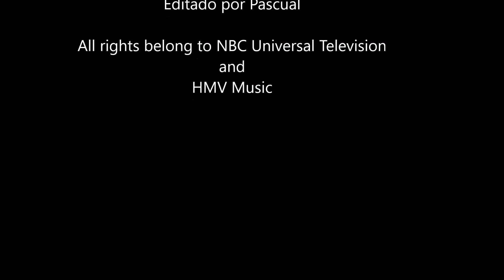Morrissey 'Suedehead' (SNL 1992)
Interpretación de Morrissey en el programa 'Saturday Night Live' el 14 de noviembre de 1992.